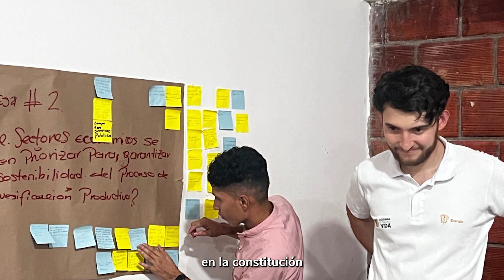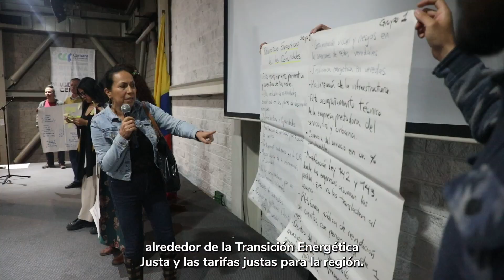¡Junio comenzó recargado de la EnergíaDelCambio ⚡️!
Durante esta semana participamos en diferentes espacios que impulsaron la justicia ambiental y energética, así como una minería inclusiva y eficiente.

 del Ministerio de Minas y Energía de Colombia, entidad pública de carácter nacional que se encarga de administrar los recursos naturales no renovables del país.